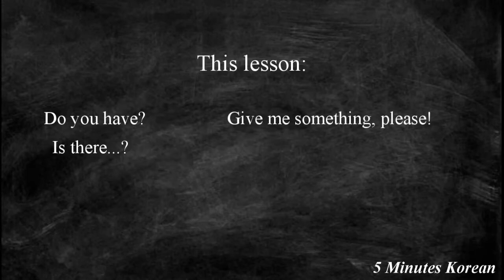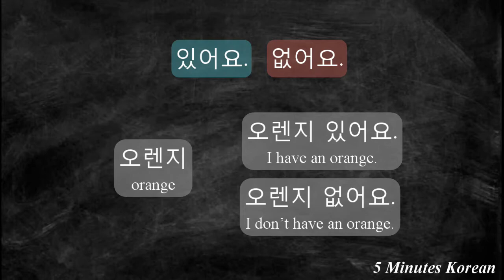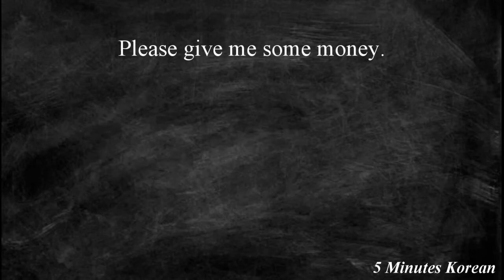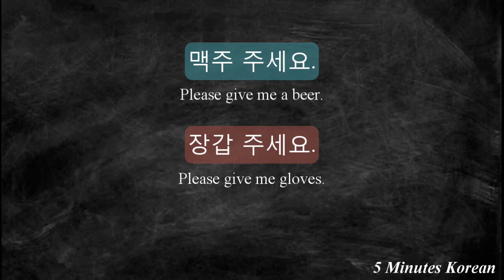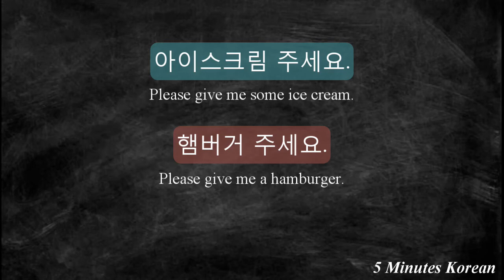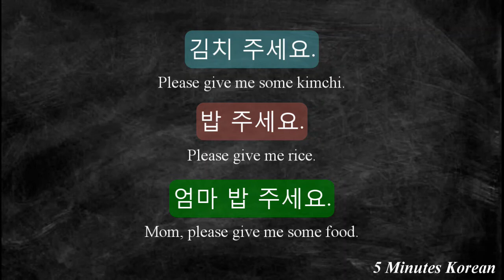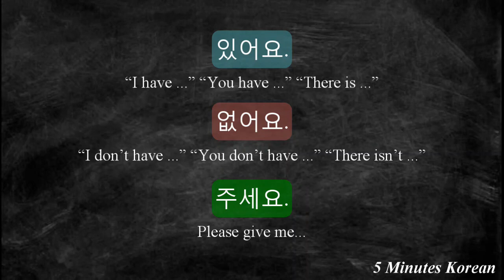Korean Grammar Full Course- L1L11- Please give me- 주세요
The fastest- easiest- funniest way to learn Korean.
In this series, we focus on:
- All grammar points required to understand and speak Korean
- How korean used in daily life
- Korean Culture exploration
More than 300 lessons of all level are waiting for you.

Hope you'll master Korean as fast as possible.
Support us more with your Likes and Comments. Thank you so so much!